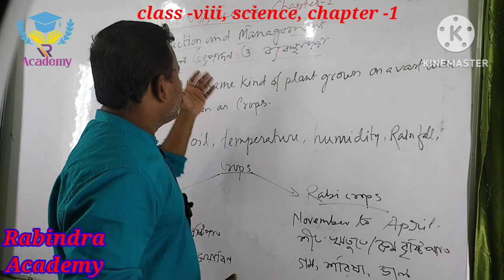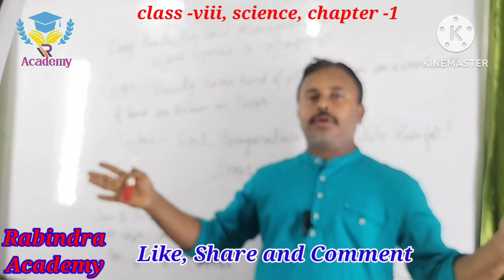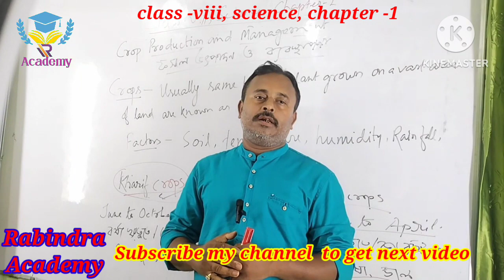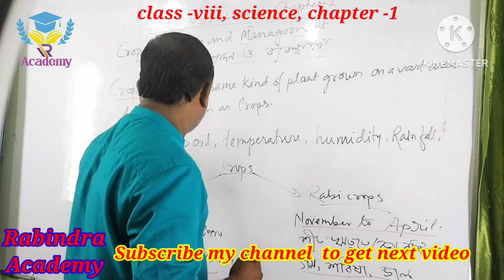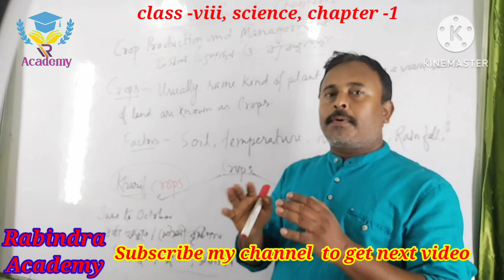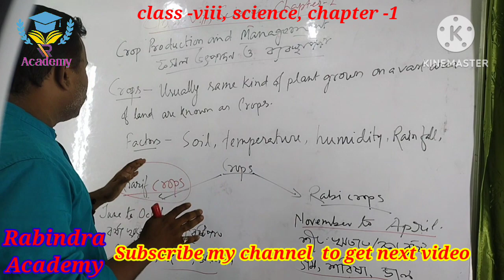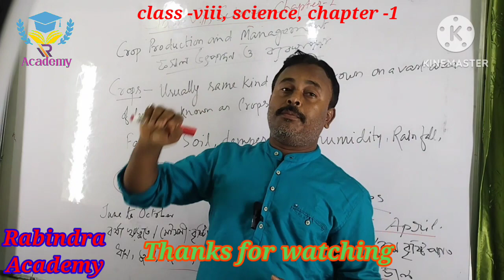Class -8,Science,Chapter -1/Crop Production and Management/ফসল উৎপাদন ও ব্যবস্থাপনা/Types of Crops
class -8,Science,Chapter -1/Crop Production and Management/ফসল উৎপদন ও ব্যবস্থাপনা/Types of Crops
Class-7,Science,Chapter -1/Nutrition in Plant/উদ্ভিদের পুষ্টি/Need of Nutrition/Types of Nutrition

Class -6, Science- Chapter-1/Food/খাদ্য/plant products/Types of Animal/types of Teeth (2nd video)
Rabindra Academy
Rabindra Debnath

our queries :-
editorial by nimisha bansal
educational videos for 5 years old
Ed Sheeran
classified yt
clamp down
classical music for toddlers
elemental trailer
elementary school education videos
elementary learning videos
elementary mathematics
elementary math
elementary maths
elementary science
elementary sc
ncert walloh
ncert videos
ncert upse videos
ncert class vii
ncert class 8
ncert class viii
tui tui
tui tui videos
tuition videos
tuition scout
# scary pumpkin
school love story
scary videos
school bus for toddlers
school bus videos for toddlers
school story
school life
school dance
school music
stuck on you story
study motivation
motivational videos
motivational speech
motivational videos
Malang sijna
maths for toddlers
mathematics for toddlers
mata ke Bhajan
mater tell tales
material girl
math videos
maths saji birla
science for toddlers
science for kids
Science project
science experiment
anko South
anko zumo
onko ki kothin
onko song
onko Bangla
big couch
big trucks for toddlers
bigan recipe
bigan vine new videos
bigan wine
bigan song
gonio scooy
goni goni goni
স্কুল জীবনের প্রেম
ক্লাস 6
ক্লাস 7
ক্লাস 8
গণেশ বন্দনা
পূর্ণ সংখ্যা
অখন্ড সংখ্যা
positive numbers
counting numbers
Natural number
স্বাভাবিক সংখ্যা
গণনা সংখ্যা
গণনাকরি সংখ্যা
whole number
সমগ্র সংখ্যা
rational number
positive number
negative number
whole numbers
বাস্তব সংখ্যা
ঋনাত্বক সংখ্যা
মূলদ সংখ্যা
আবদ্ধ ধর্ম
বদ্ধ ধর্ম
Closure property
class -7
class -vii
class -vii mathematics
class -vii math
class -vii maths
class -vii math chapter 1
class -vii maths chapter 1
class -vii mathematics chapter 1
class -7 mathematics chapter 1
ক্লাস -৭ গনিত
ক্লাস -vii
# Science-7
ক্লাস -7 Chapter-1
food products
why we need food
আমরা খাদ্য কেনো খাই
types of teeth
types of animal
types of food products
khaddo কেনো খাই
খাদ্য কেনো খাই
class -8 science
class -8 sc
class -8science chapter 1
class -8 science chapter- 1 crop production and management
class -viii sc
class -viii science
class -viii science chapter 1
ফসল উৎপান
class-8sciencechapter-1
ফসল উৎপাদ ও ব্যবস্থাপনা
kharif crop
rabi crops
রবি ফসল